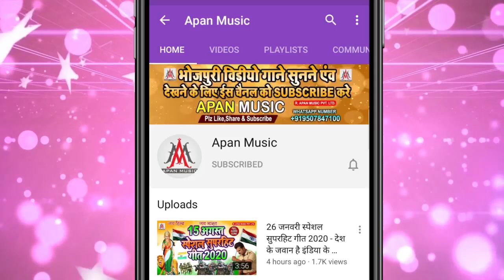जल ढारे जाईब ए सईया | Devendra Dimagi | Jal Dhare Jaib A Saiya | Bolbam Song 2022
►Song : Jal Dhare Jaib A Saiya
►Singer : Devendra Dimagi
►Lyrics :
►Recording : Apan Music Digital Recording Studio
►Video Director :
►Company/ Label :- Apan Music Pvt Ltd
►Copyright : Apan_Music